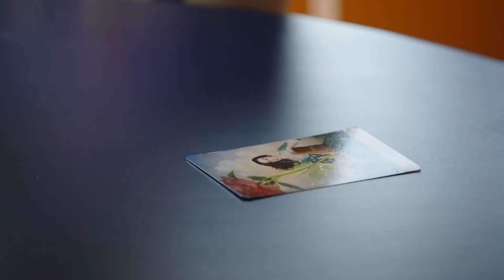EX AND THE CITY Maskin takana on???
Uusi jakso uudet kujeet. Joka PE 16:00 ilmestyy FinEst kanavalle uusi video